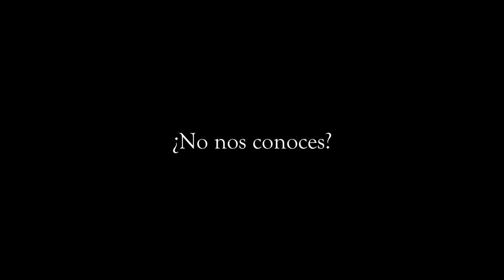Yo soy SEMES MIR ¿te unes?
Desde el Grupo de Trabajo de médicos residentes de SEMES, han querido dar a conocer, la labor tan importante que realizar las personas que forman parte de SEMESMIR.
Te presentamos a sus integrantes, ¿te unes?